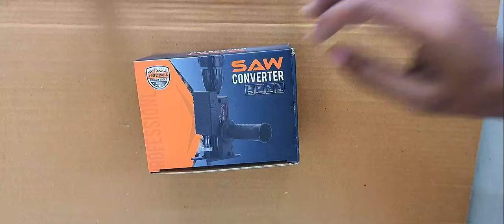Jig Saw converter drill machine attachment change drill to cutter amazing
||product information||
Included: 1 x Reciprocating Saw Attachment 1 x Handle 3 x Saw Blades This reciprocating saw kit can change the general electric drill into reciprocating saw. Non-slip handle is very convenient and safer For use. Simple operation, safe, saving time and effort. Guide plate position adjustable. Can be used For wood cutting, metal pipe cutting, PVC cutting, steel cutting,etc.
Main Features: 1. This reciprocating saw kit can change the general electric drill into reciprocating saw, jig saw and saw file. 2. Non-slip handle is very convenient and safe for use. 3. Simple operation, saving time and effort. 4. Fit for the wood, metal cutting and metal file.
Jigsaw Adapter Saw Power Drill To Jig Saw Woodworking Tool

Hello Friends
 Sawagat hai mere is channel pe. Yaha apko koi bhi fake video nahi milegi. Mai yaha aese projects banata hu jo apke kaam aae or paise bachae. Or power tools ke bare me genuine review deta hu or quide karta hu. Yaha apko crafting

Bulk product purchase inquiry now.

Camera use :-  samsung F62 Mobile
Back camera - 64 MP f/1.8 Primary Camera, 12 MP f/2.2, Wide Angle, Ultra-Wide Angle Camera, 5 MP f/2.2, Depth Camera, 5 MP f/2.4, Macro Camera

Front camera - 32 MP f/2.2 Primary Camera

Mic :- Wireless Plug & Play Type C , iPhone , Micro USB , USB normal PC ports Collar Mic Supported

Please guys hame support kare Taki ham aapke liye naye naye product ki videos daily la sake.

drill kaha kaha use hota hai
drill kya hai
drill machine me kya aata hai
drill repairing kese kare
Chinese drill kese hote hai
China ka drill
Indian drill machine
best drill
budget drill

drill ko cutter kese banaye
drill se lakdi Kate
drill to cutter
wood cutter